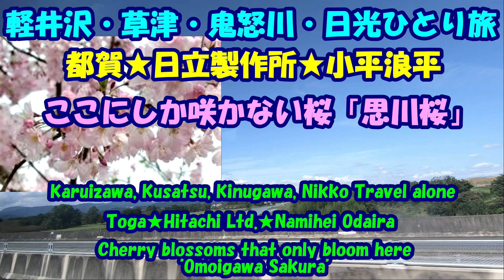軽井沢・草津・鬼怒川・日光ひとり旅★ここにしか咲かない桜「思川桜」★都賀★日立製作所★小平浪平★Karuizawa, Kusatsu, Kinugawa, Nikko ・Omoigawa